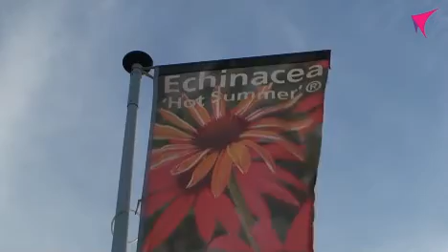Genomineerden Van Noort 2011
Het Agrarisch Ondernemer prijs wordt elk jaar weggeven aan de beste Agrariër van dat jaar! Zie hier de genomineerden